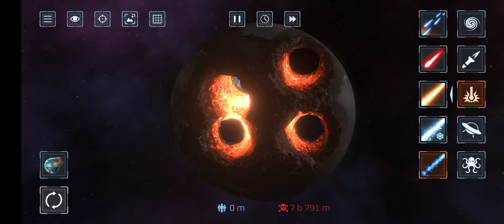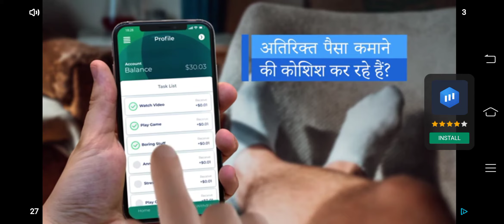Solar Smash 🌍 good game for kids